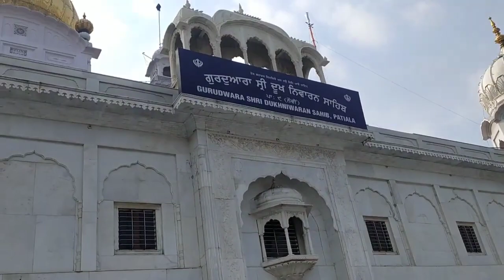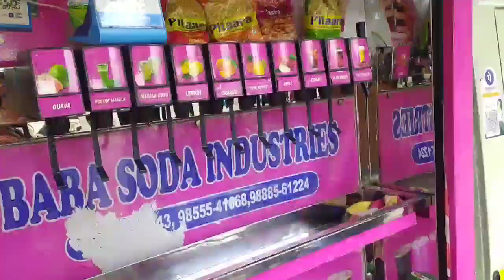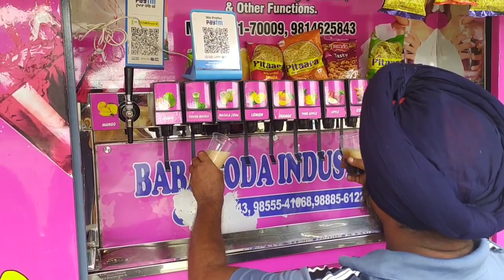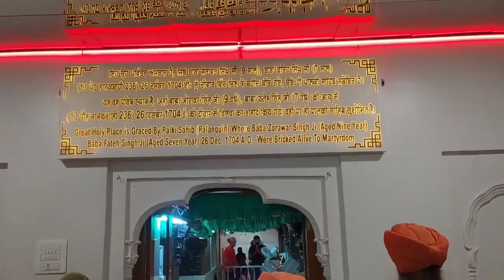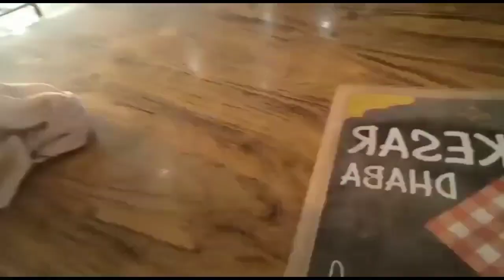Sunaina Visited Sirhind Fatehgarh Sahib First Time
Kaise Ho Laadlo.